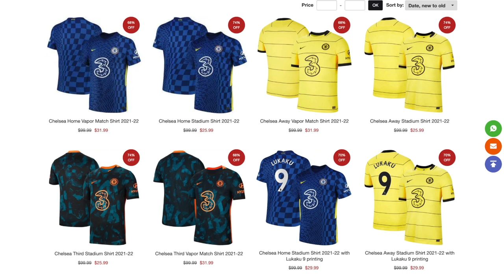What Happens to Chelsea NOW? The Abramovich Sanctions Explained | 10 Minute Podcast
The Roman Abramovich Sanctions Explained

*MAN UTD VIDEOS MENTIONED BELOW*